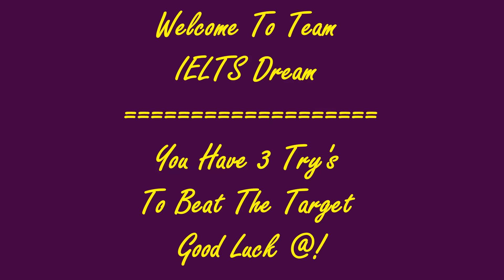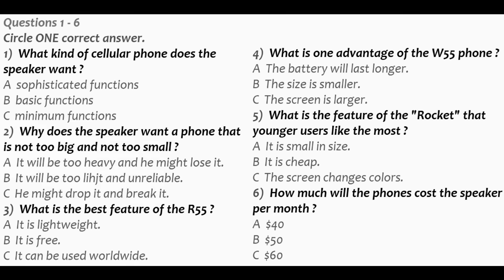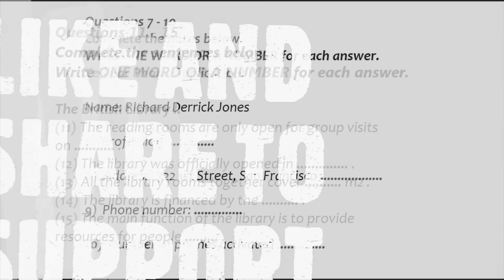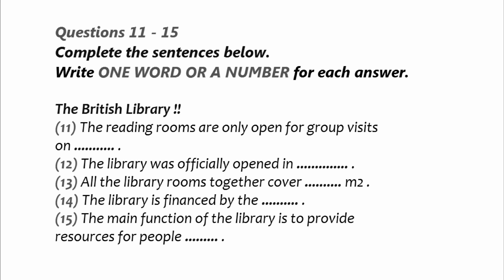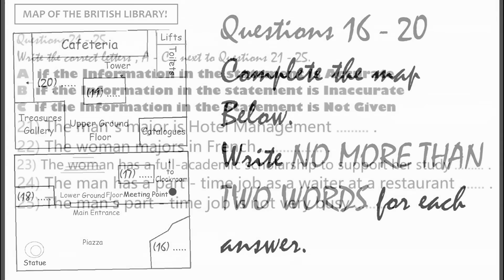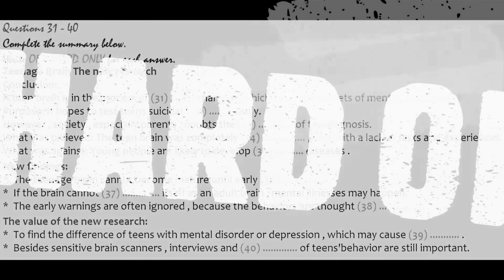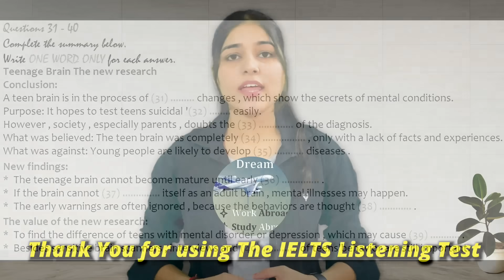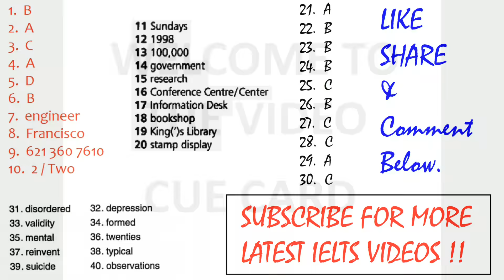IELTS LISTENING PRACTICE TEST 2023 WITH ANSWERS | 17.08.2023